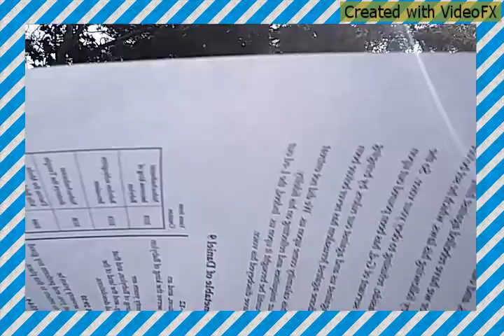Daniel Chapter 9 - Judaism vs Christianity - Jesus - Yeshua - La Biblia (Subtitulos en ESPANOL)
Why have the Jews rejected the Christian and Messianic claims of Daniel chapter 9 proving Jesus (Yeshua?) Learn why today...based on the ACTUAL Hebrew and CONTEXT of the Entire Chapter.

Teacher (Hakham) Peleh Ben Avraham

What is Karaite Judaism? - Karaite-korner.org